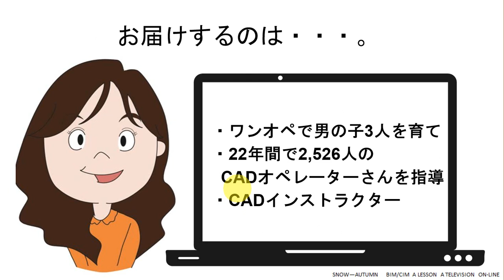2分でBIM/CIMマスターの道 プロジェクトとファミリ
2分でBIM/CIMマスターの道　AutoCADマスターの道　プロジェクトとファミリ